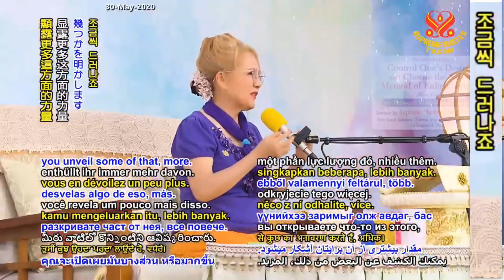(P. 5/6) Control One's Desires and Choose the Safest Method of Enlightenment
Supreme Master Ching Hai's lecture at New Land Ashram, Taiwan (Formosa), October 6, 2019.